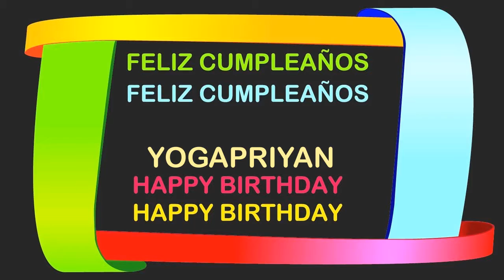Yogapriyan Birthday Postcards & Postales